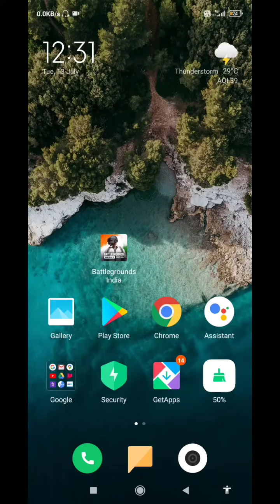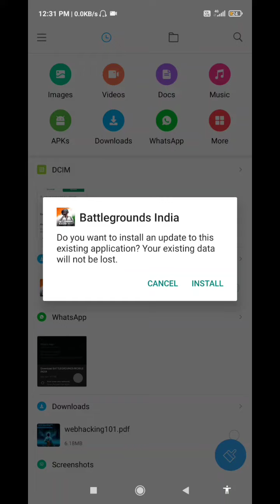1.5.0 Update Battlegrounds Mobile India🔥